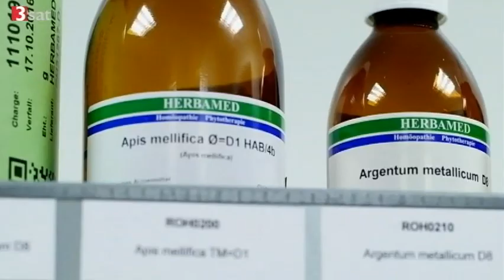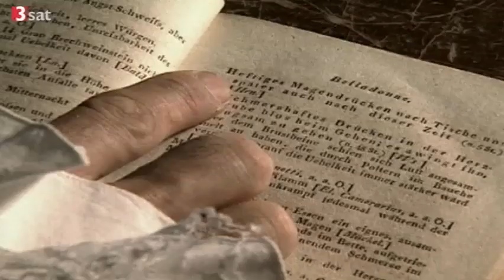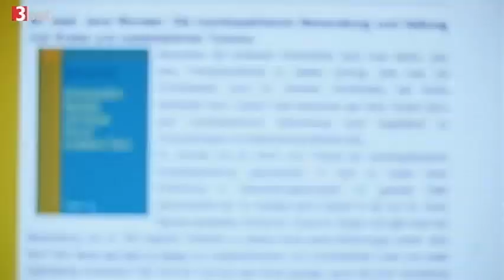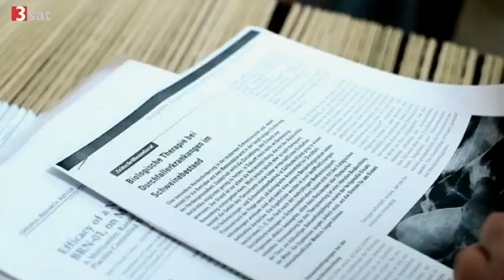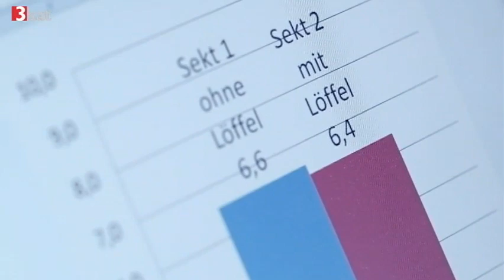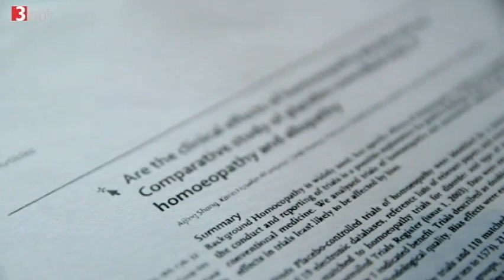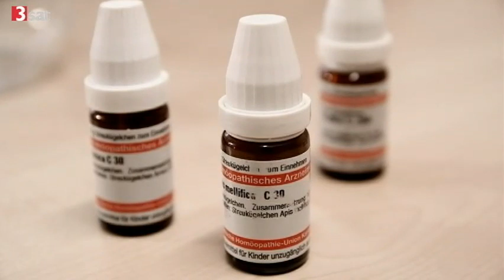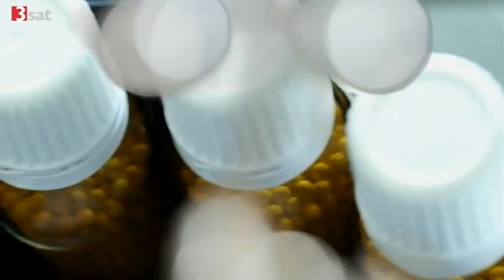|3Sat Doku| Homöopathie - Heilung oder Humbug? - 01.12.2014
3Sat: "Sie ist die beliebteste alternative Heilmethode in Deutschland - und sie ist hoch umstritten: Homöopathie. Die alternative Therapieform ist längst zu einem Riesengeschäft geworden. Kann Homöopathie mehr als Placebo?"

Homöopathie gibt es schon ewig: mindestens genau so lange, wie es den Glauben und die Hoffnung gibt. Ob eine kapitalistische Kirche ihren Mitgliedern das Geld aus der Tasche zieht oder ein Guru einem die Existenz entnimmt und das Leben zerstört, haben eines Gemeinsam: der Gewinn für den Spender ist gleich 0, nur eine leichte Bewusstseinssteigerung könnte man wahrnehmen. Dennoch ist Homöopathie nicht nur Geldtreiberei, sondern es kann durch eine persönliche Art und Weise den Effekt des Placebos nahezu perfekt ausnutzen. Es ist verständlich, dass Mediziner kritisch gegenüber dem Phänomen sind, aber der Placebo-Effekt ist nunmal sehr effektiv. Man sollte jedoch nicht vergessen, dass der Placebo Effekt nur dann hilft, wenn es sich um eine schwache Erkrankung handelt, die stark auf die Moral bezogen ist. Ein fröhlicher Mensch hat eine verbesserte Immunabwehr, dennoch kann er Erb- oder Chronische Krankheiten damit nicht vertreiben. Homöopathie würde weniger kritisiert werden, wenn sie nicht so teuer wäre; das Problem das hier jedoch entsteht ist, dass so auch diese an Glaubwürdigkeit verlieren würde; wenn Globulis so teuer wie Dextro-Energy kosten würde, dann würde keiner es mehr kaufen, weil der Koste-Nutze anders gepolt ist: lassen sie mich das noch am Schluss erklären mit einer Anekdote: ein teures Champagner-Glas schmeckt (auch wenn es eindeutig nicht der Fall ist) immer besser als ein gewöhnliches Sekt-Glas

© Alle Rechte gehen an den öffentlich-rechtlichen Rundfunk ARD und den Machern der Wissensdokumentation auf 3Sat